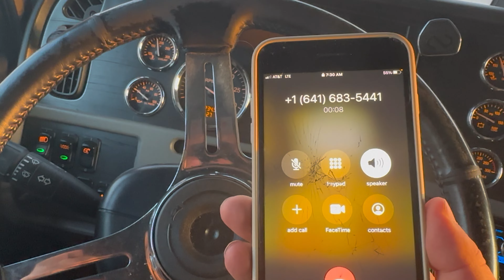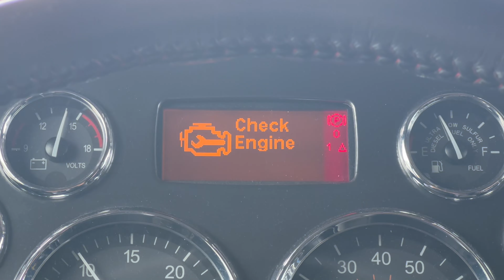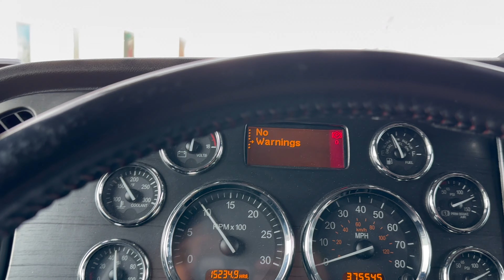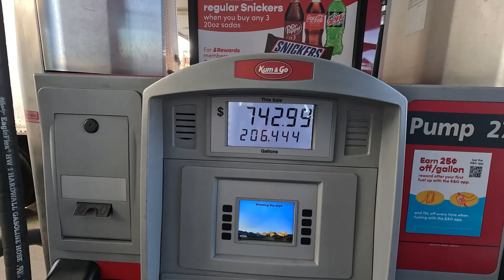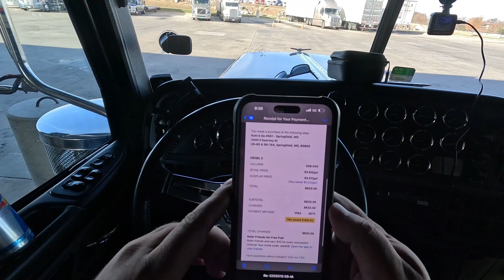PETERBILT 389 GLIDER